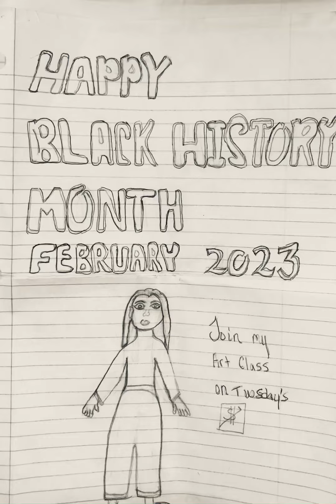Tuesday’s Art Class #7) re:black history month drawing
@thespacequeenbarbie8087 Celebrate black history month with us. Welcome back and welcome newness thanks for love 💗